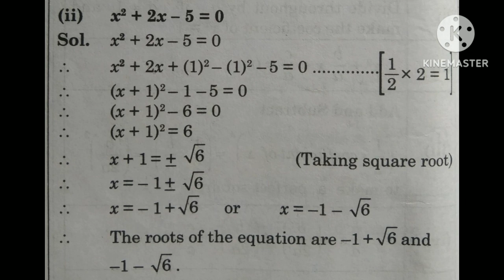std 10/maths part 1/lesson 2/Quadratic Equations /practice set 2.3 ‎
Hello everyone, I am sumita .Welcome to our you tube channel.

This channel also elaborates consept of standard10th

Letter Writing,
Essay Writing,
Story Writing.